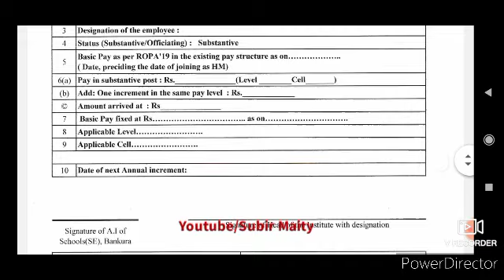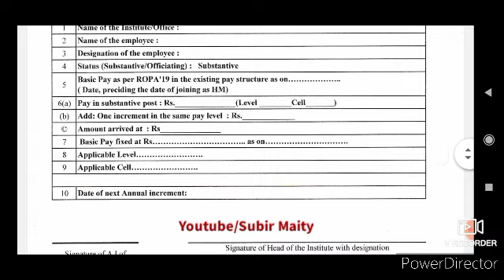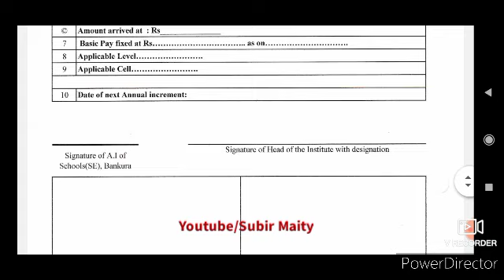Ropa-2019: New pay fixation notification published.